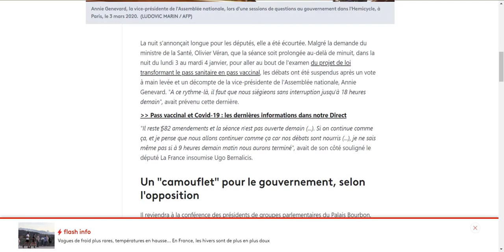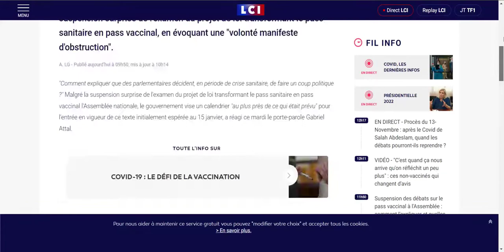Pass vaccinal:suspension surprise du projet de loi, personne a le monopole de la contradiction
Salut

Pass vaccinal : suspension surprise de l'examen du projet de loi à l'Assemblée nationale
Les sénateurs reexaminerons le texte à partir de mercredi

La nuit s'annonçait longue pour les députés, elle a été écourtée. l'examen du projet de loi transformant le pass sanitaire en pass vaccinal, les débats ont été suspendus après un vote à main levée

Certains s'offusquent du revirement de l'opposition... mais personne n'a le monopole des contradictions.

Si vous aimez...vous connaissez la suite